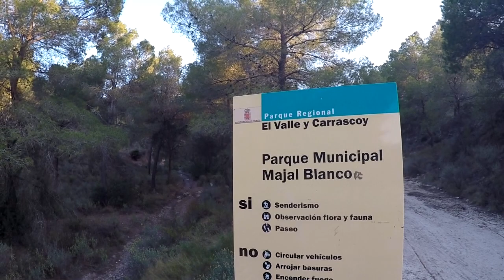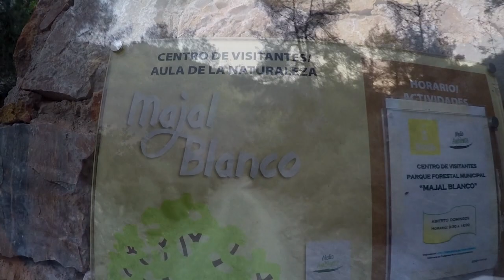Ascenso al Majal Blanco y Pico del Águila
En este video realizamos el ascenso al Parque Municipal del Majal Blanco y a su cumbre mas elevada, el Pico del Águila, muy cerca ya de Carrascoy.
Para ello atravesaremos Sangonera la Verde y la urbanización de Torre Guil. La vuelta la realizamos de noche con los focos.